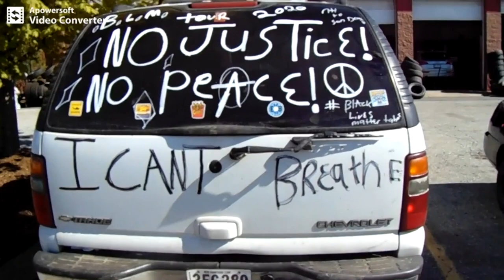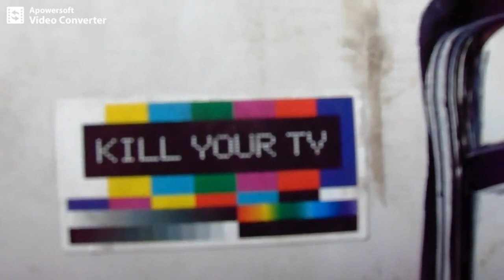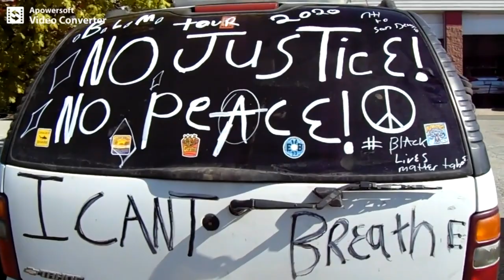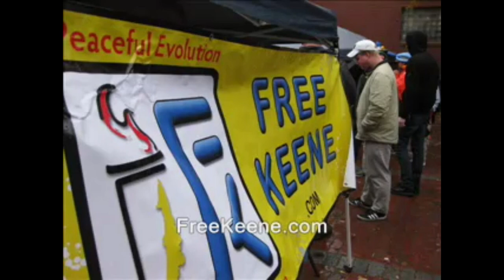NH brothers to lead BLM demonstrations from Keene to San Diego!!??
covid-19 george floyd martial law alex jones. ben swann corinavirus second civil war.  revolutions police state curfewes lockdowns stay at home. libertarians free state project taxes state and local governments politics first amendment audits spending meetings freedom liberty. ron paul tulsi gabbard rand paul reason magazine adam kokesh vermin supreme ambush interviews.  police cops voting voters elections rules laws restrictions bans censorship cameras NH nh live free or die state independent media dave ridley report, journalism gonzo journalists hunter s. thompson. the reality report infowars.  prisons planet section 230.
Autonomous zones. second american revolution.  blm, black lives matter, cops, police, autonomous zones, covid-19, riots, protests, demonstrations, new hampshire, police brutality, george floyd